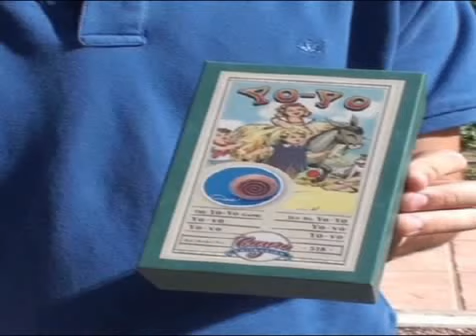Cómo utilizar un yoyó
Aprende a usar este antiguo juguete